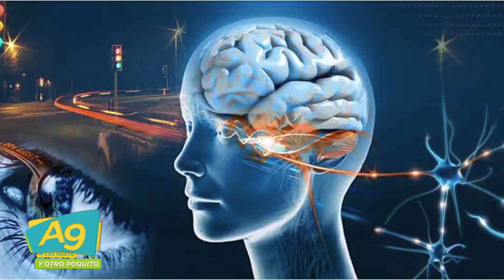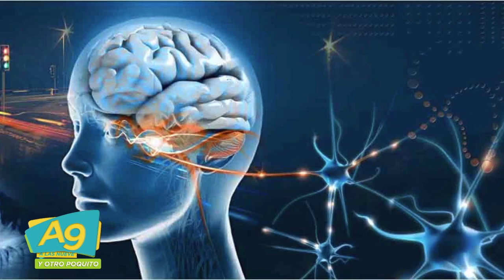A Las 9 RENE NAVARRO CON EL TEMA: PROGRAMA TU MENTE